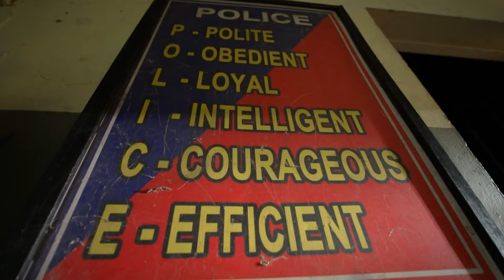Shaliniയുടെ വാക്കുകളിൽ SI പരിഭ്രാന്തനായി | Kudumbashree Sharada | Full Ep 63 | Prabhin - Zee Keralam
Shalini files a complaint against Vishnu. The SI gets nervous hearing Shalini's words. When Manikandan informs about it to Sathyabhama, she arrives at Sharada's hotel along with Rajeshwari

Show Name : Kudumbashree Sharada
Producer/Star Cast : Bhoomichitra Mersheena Neenu, Sreelakshmi, Prabin
Episode No : 63